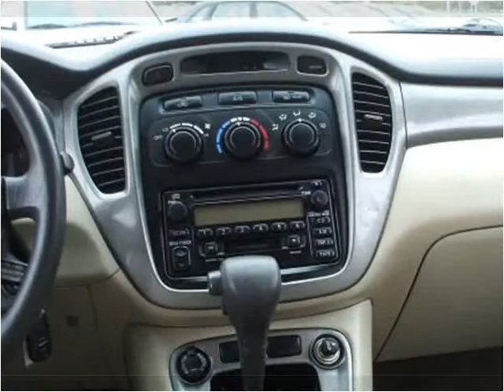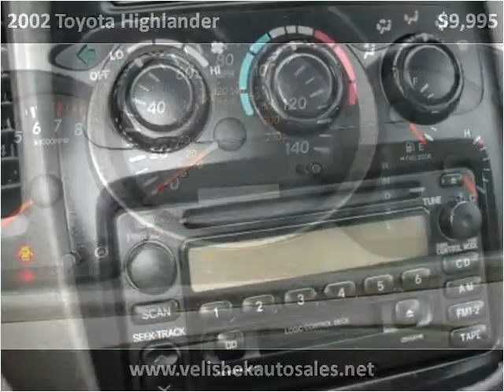2002 Toyota Highlander Used Cars Prior Lake MN